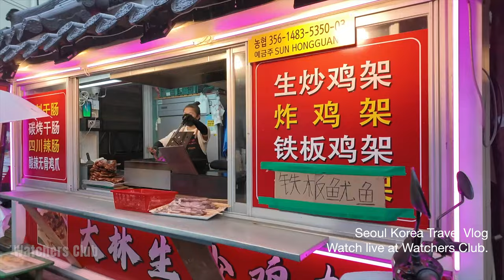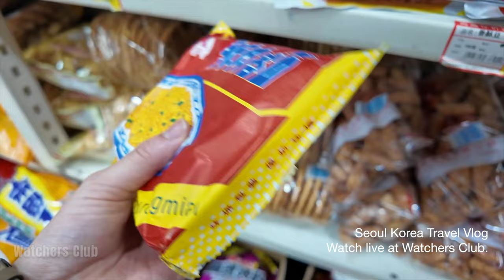Seoul Korea walking tour ❤️‍🔥 Daerim Market Chinatown in Seoul | Korea travel vlog 대림시장 차이나타운 라이브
Korea Walking tour [4K] ❤️‍🔥 Daerim Market Chinatown walk tour in seoul | Today's Seoul walk 26/5/2024

Today's travel vlog video | Seoul Korea walking tour ❤️‍🔥 Daerim Market Chinatown in Seoul | Korea travel vlog 대림시장 차이나타운 라이브
Location : Daerim Market Chinatown, Seoul Korea